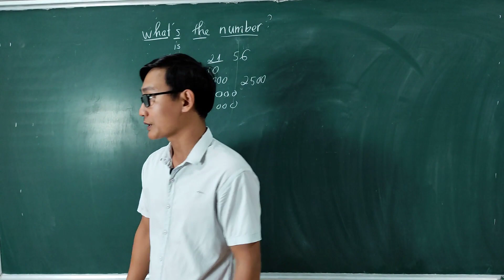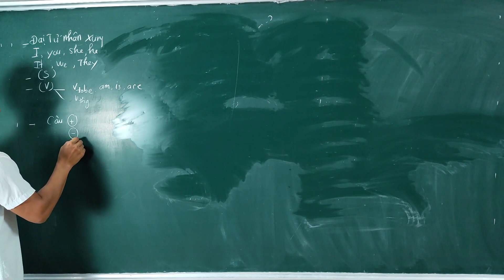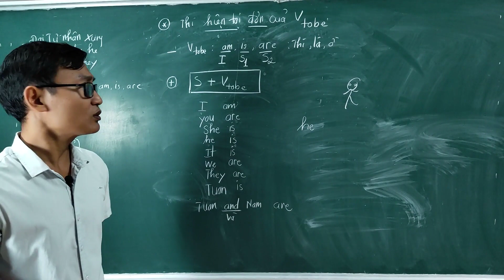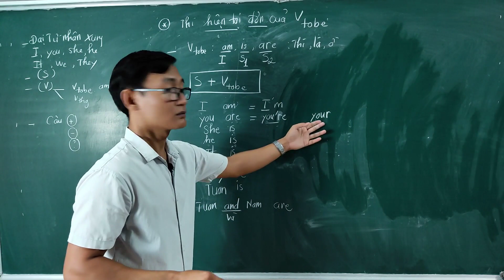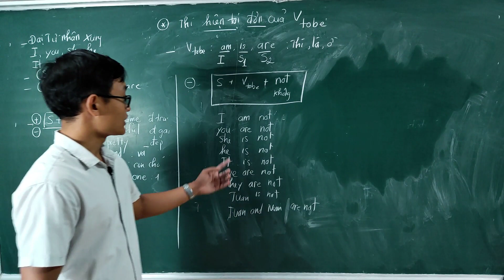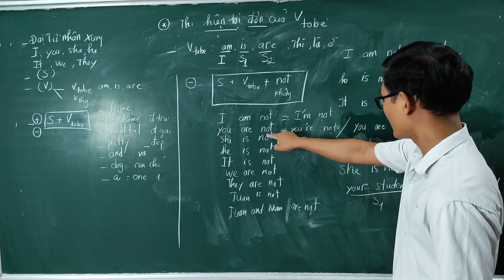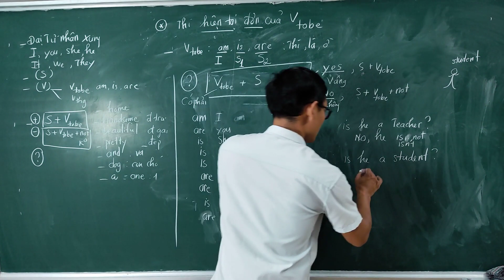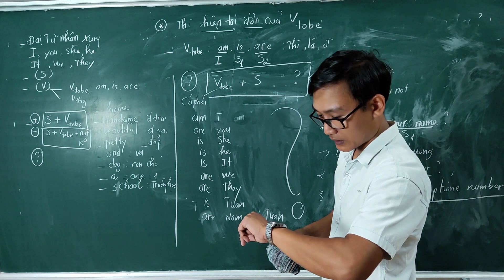Bai 3: Thì Hiện Tại Đơn, Động Từ Tobe.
Bài này giới thiệu về thì hiện tại đơn của đông từ tobe, cách viết câu với động từ tobe ở dạng khẳng định, phủ  và nghi vấn
 Thanks !